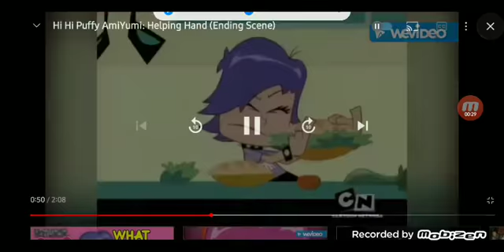hi hi puffy amiyumi looney tunes dear banana faster going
Show from
Hi hi puffy Amiyumi